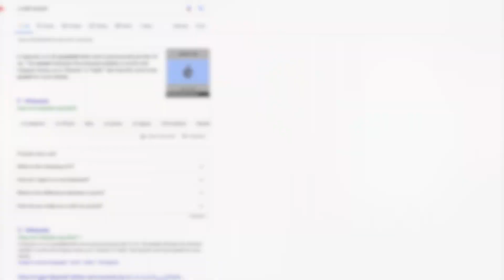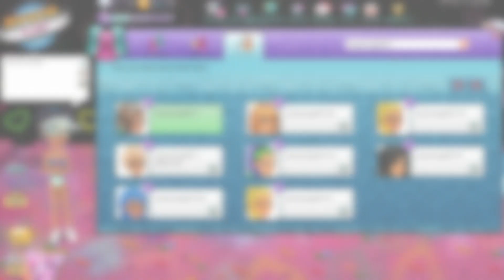Giving Makeovers on MSP!